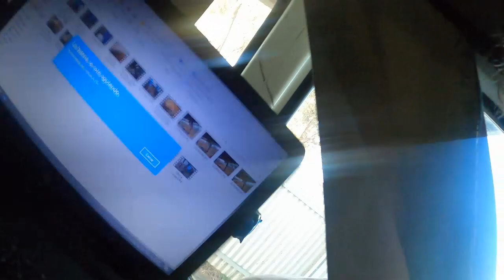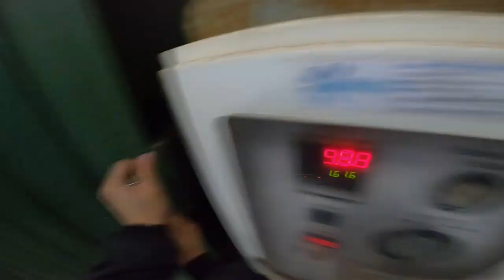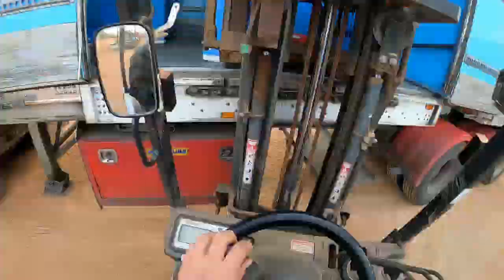Granja de Espinacas y Lechugas - Australia, Wemen.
Video de transporte de espinaca y lechuga en tractor. Enfriamiento, almacenaje y transporte en horquilla.

Farm of Spinach and Lettuce - Wemen, Victoria, Australia

Video of transportation of spinach and lettuce by tractor. Stocking and getting cold by forklift.